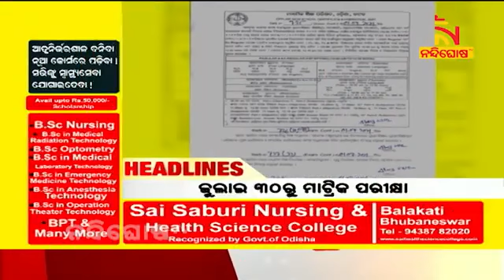NEWS HEADLINES 9PM 01072021